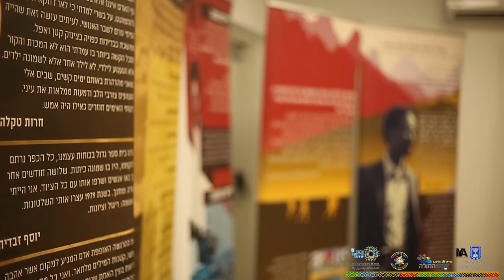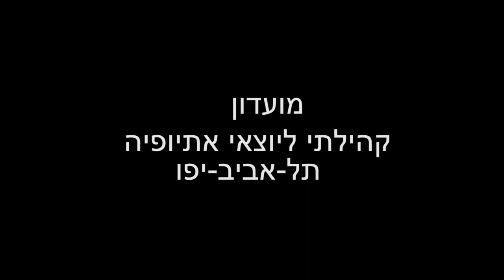Ethiopia 2018 in Israel